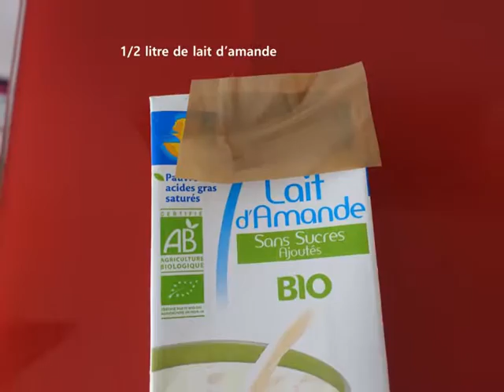Crêpe au lait d'amande et aux cristaux d'huiles essentielles aux agrumes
Recette facile & inédite à base de cristaux d'huiles essentielles.
Avant de commencer il faut prévoir d'acheter des cristaux d'huiles essentielles alimentaires, du lait d'amande et du sel d'Epson en magasin ou bio ou sur internet